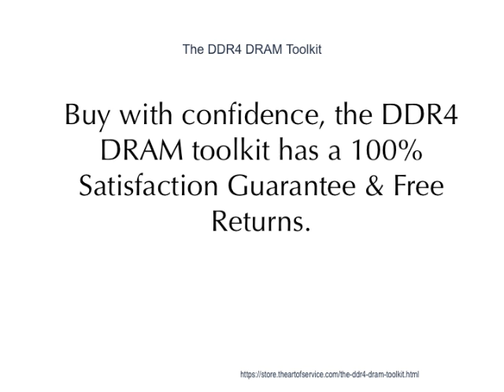The DDR4 DRAM Toolkit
This innovative set of documents and ready-to-use templates will provide you with a head start for both learning and applying of a DDR4 DRAM approach that meets today's standards.